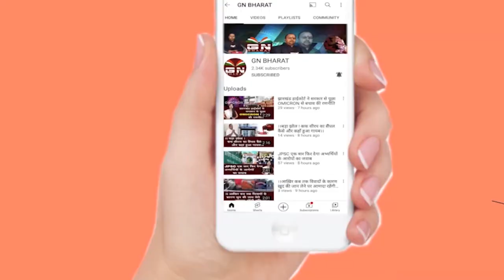प्रशासन का लाठी-डंडे खाने के बाद CM हेमंत सोरेन का शव यात्रा निकाले BJP कार्यकर्ता, सुनिए क्या कहा